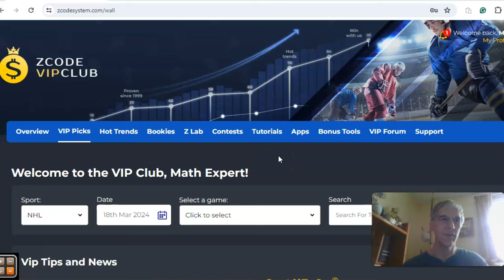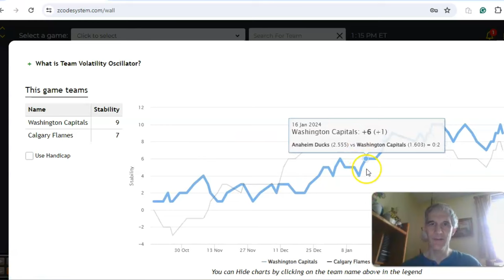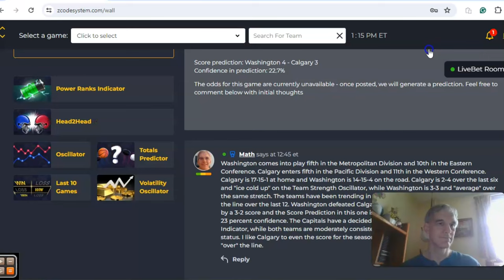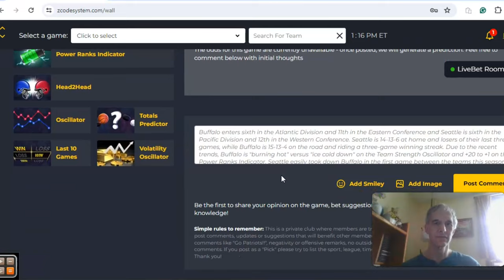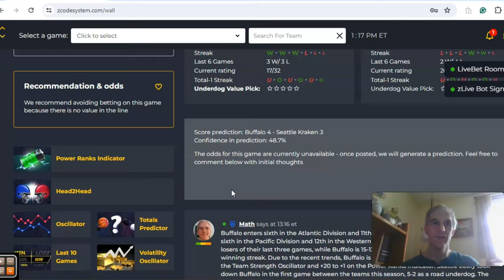NHL Picks March 18: Seattle hosts Buffalo in headlined matchup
The NHL regular season has reached the home stretch with about 80 percent of the games in the rearview mirror. There is an extremely light schedule for Monday, March 18 with Seattle hosting Buffalo and Calgary hosting Washington. We'll look at both games in detail and the potential playoff implications for each.